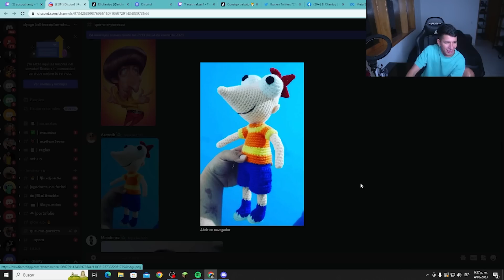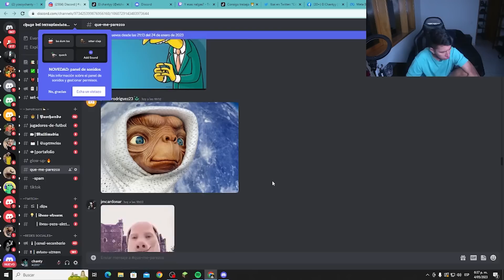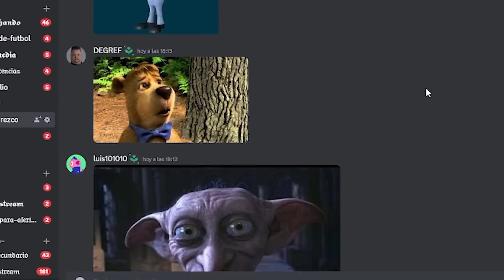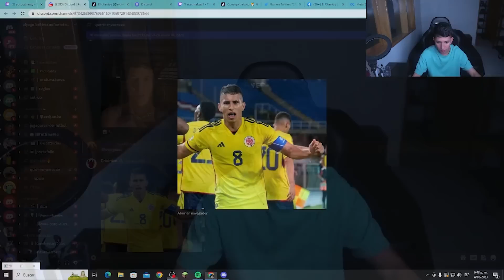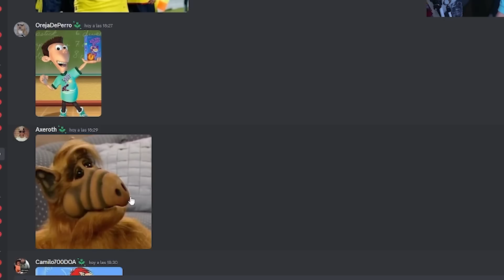LE PAGO A MIS SEGUIDORES POR ENVIAR FOTOS DE GENTE QUE SE PARECE A MÍ *10K* 😱 | El Chantyy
SUCRIBETE PARA MAS CONTENIDO 🥵